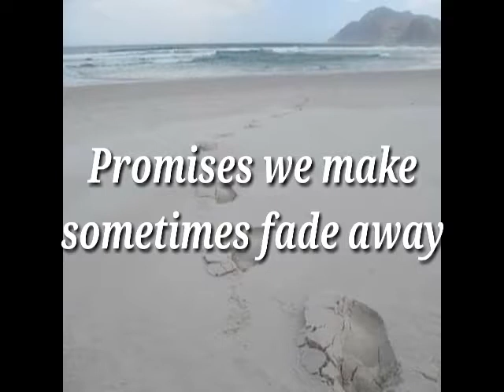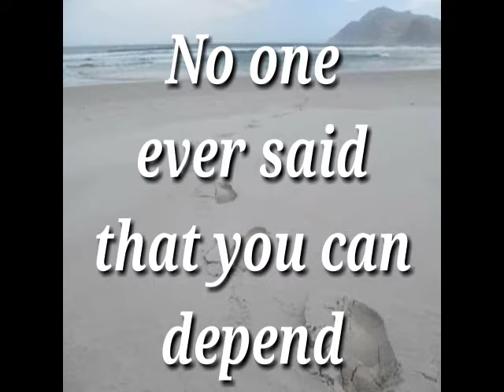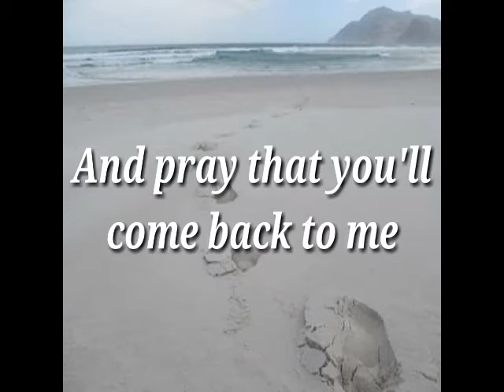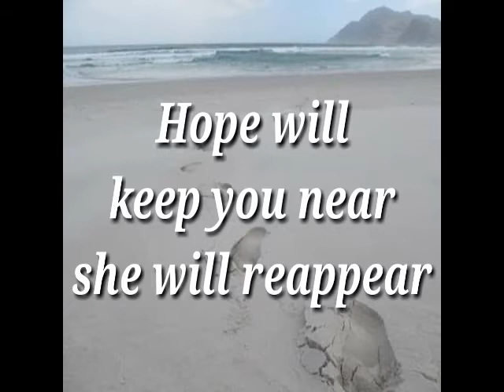George Benson - Footprints In The Sand (Lyrics)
There was only one set of the footprints.